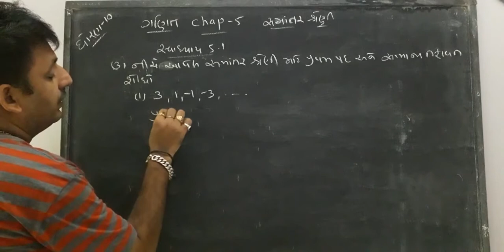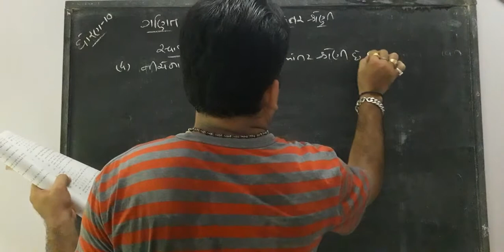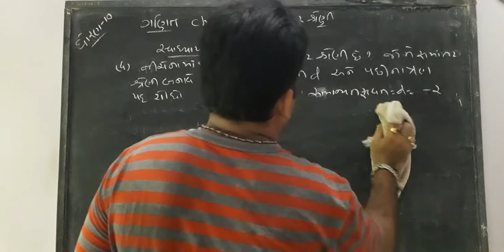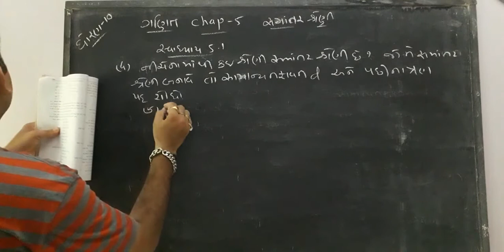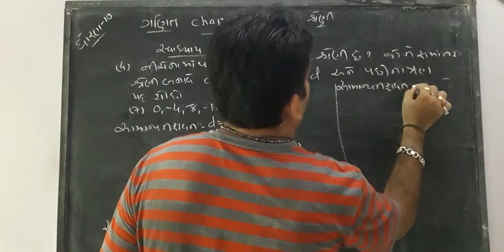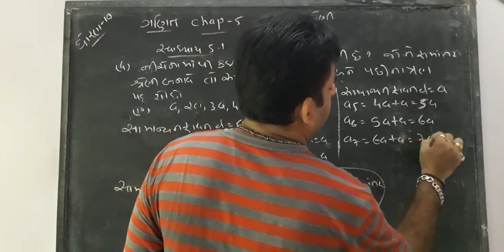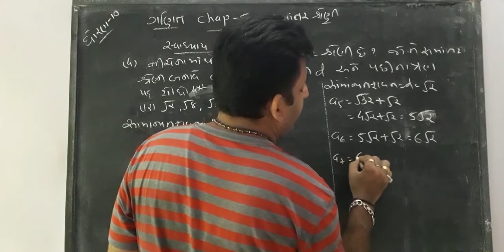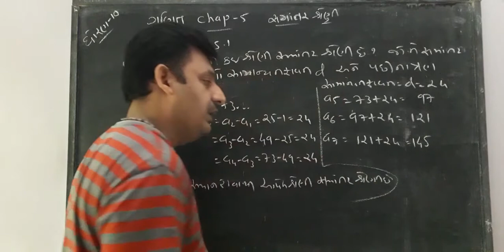Maths || Std 10 || chap 5 || Exe 5.1 || part 2 || સમાંતર શ્રેણી || Arithmetic progression